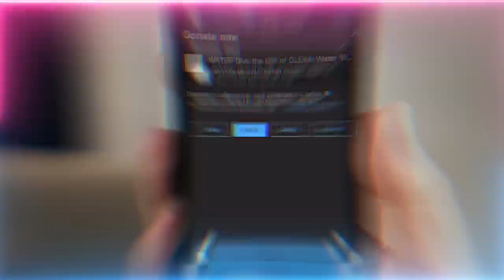Moses Was Black? The Real History They Don't Want You To Know | Sufi Meditation Center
Were there black Prophets sent to earth?  Ever wonder the significance of Prophet  Musa (Moses) white hand? How was it a sign?

Q&A Talk Chapters :
00:00  Can we be encrypted without ta’weez (prayer for protection) and can we connect without ta’weez or is it a condition required to connect?
07:34  What was the meaning of Prophet Musa's (as) miracles, the stick and his hand and any others we may not be aware of?
10:34  The bee which gives its life to sting us or the spider or mosquito or bed bugs which bite us or the crow which screams at us. Are they working for the Muhammadan kingdom and risking their life to get the attention of a zalim (oppressor) and bring that zalim towards nur (light) of Muhammad ﷺ.
14:02  What can help us build our himmah (zeal) to be like the ant?
15:23  Can the zikr (chanting) “La ilaha illAllah” in the motion you've taught us stop an overactive mind or voices in our mind?
16:41  Do turtles have a low energy? Can satan operate through them?

Recorded : 20221001